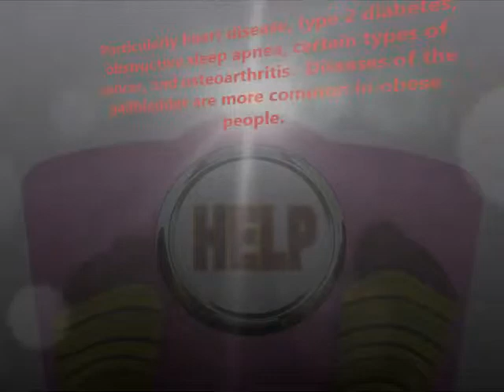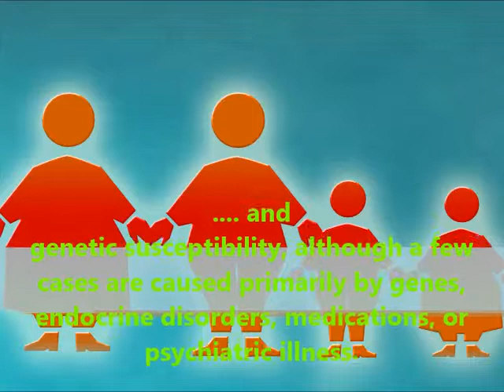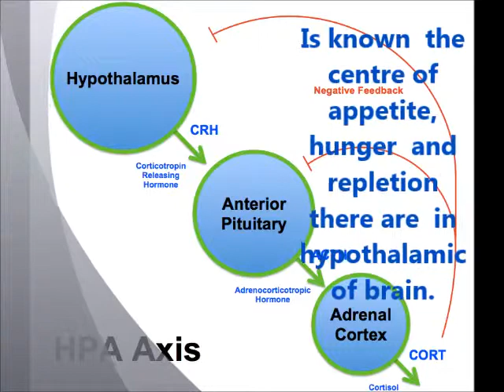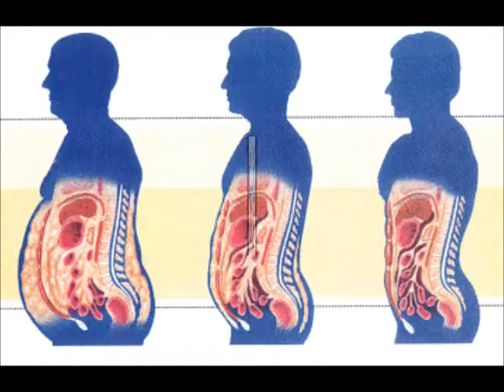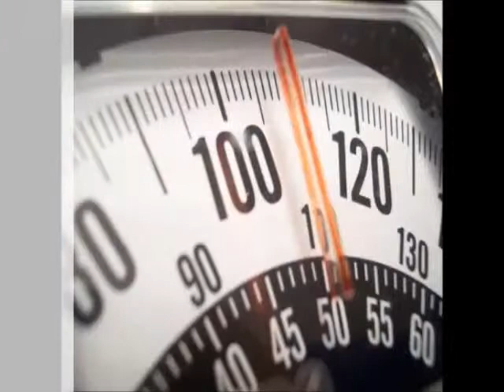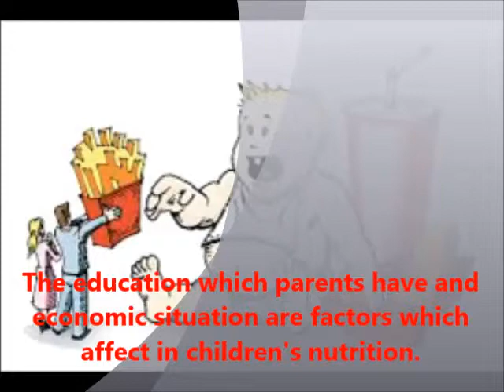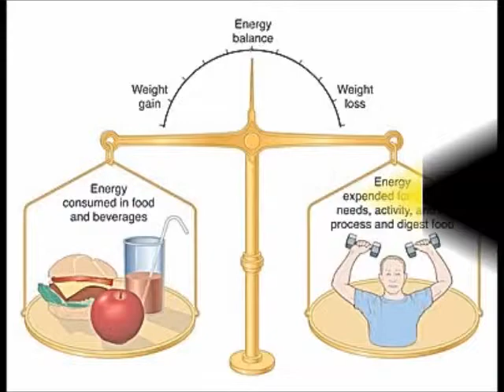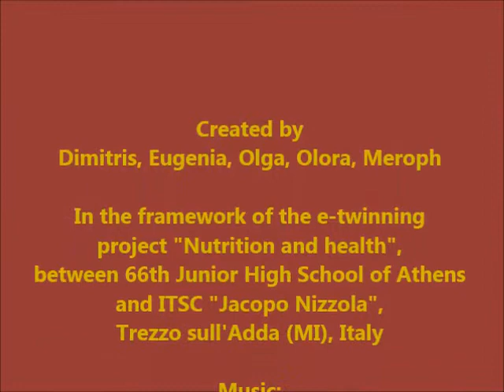OBESITY CRISIS!!!(music: Robert Miles " Children ", 1996 )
Created by the greek students
Dimitris Sigounis, Eugenia Palamari, Olga Amanatidi, Olora Paraskeuopoulou, Meroph Petrh

In the framework of the e-twinning
project "Nutrition and health",
between 66th Junior High School of Athens
and ITSC "Jacopo Nizzola",
Trezzo sull'Adda (MI), Italy

2015